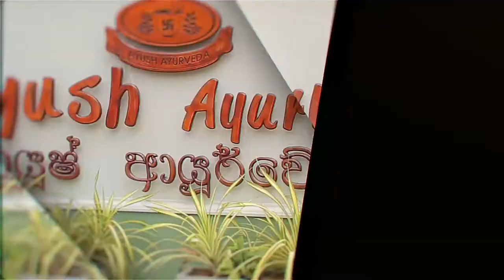Fathima Zuhaira-Vitiligo is not a contagious disease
Ayush Ayurvedic treatment service is good news for patients suffering from Vitiligo and can be a great relief as it removes all stress and disappointments in their healthy life.